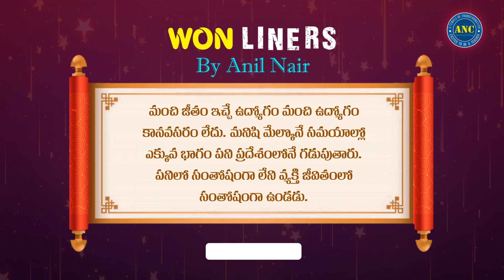W0N LINERS by Anil Nair